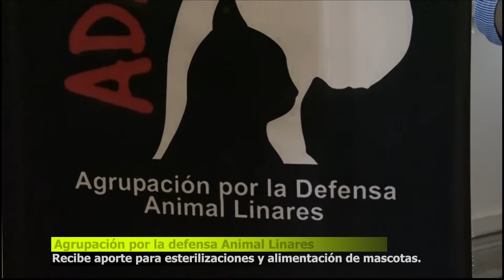ADAL DE LINARES RECIBE SUBVENCIÓN MUNICIPAL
Municipio de Linares,. entrega recursos para realizar tratamientos y cuidados de animales abandonados (perros, gatos).